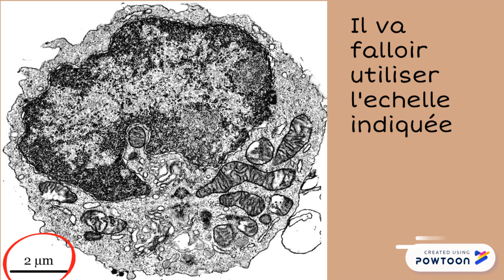Taille d'un objet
Calculer la taille d'un objet, d'une cellule observée au microscope